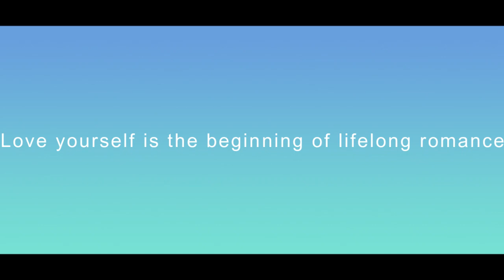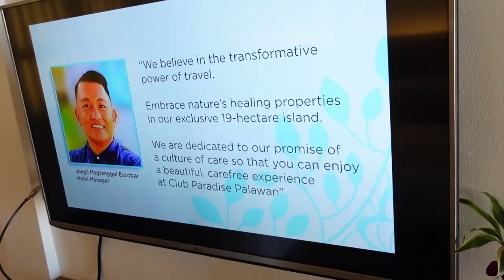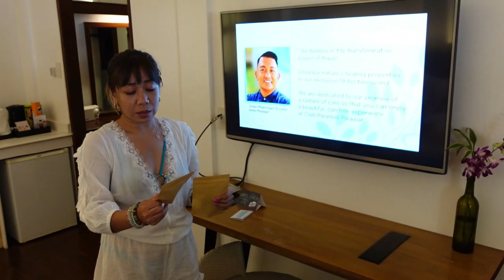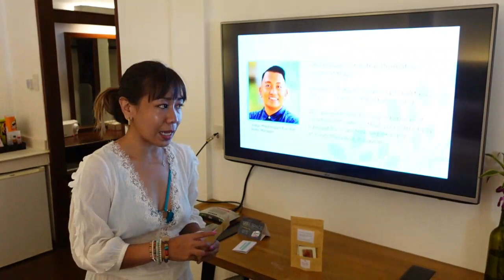Discover One of The Best Beach Resorts in Palawan, Philippines - Club Paradise Hotel Vlog Part 1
Hi Guys! If you'll watch this video, you might notice that I've mentioned the word "super" countless times. Club Paradise Resort has always been my favorite resort not only because of its glorious beach and amenities but because they have the friendliest staff and crew. Some clips here were mostly raw and unedited but I feel like it wouldn't still justify the priceless experience we've had during our stay. Hope you like this first part of my Club Paradise trip. Definitely had an amazing experience!

For a seamless booking and travel guide, contact Reset PH Travel & Tours